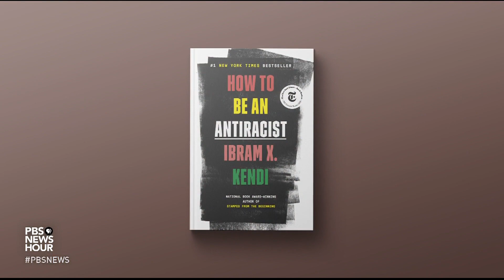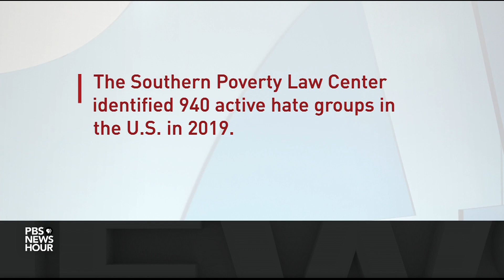Police response at the Capitol brings claims of 'white privilege’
The treatment of the violent mob at the Capitol by law enforcement versus the heavy-handed tactics employed on peaceful protests over racial justice has been widely talked about since Wednesday. Amna Nawaz spoke with Ibram X. Kendi, director of the Center for Antiracist Research at Boston University, to learn more.